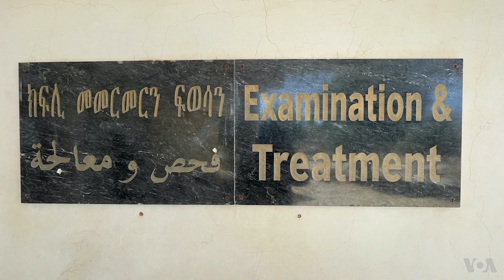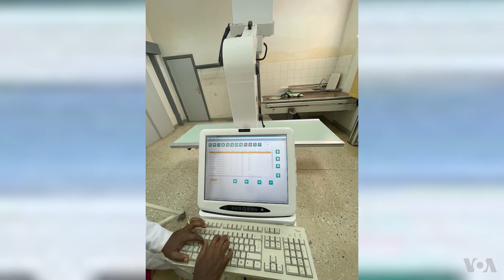ዑደት ናብ ዞባዊ መወከሲ ሆስፒታል ባረንቱ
ብስራሕ ምኽንያት ናብ ባረንቱ ገይሹ ዝቐነየ ወኪልና ብርሃነ በርሀ፡ ንዅነታት ጥዕና እቲ ዞባን ዞባዊ መወከሲ ሆስፒታል ባረንቱን ዝምልከት ጸብጻብ ልኢኹ ኣሎ። ዞባ ጋሽ-ባርካ 85% ዓሳው ስፍራ ደኣ ይዅን እምበር፡ ሕጂ ግን ሕማም ዓሶ ካብቲ ኣዝዩ ኣሰካፊ ደረጃኡ ኣመና ምጕዳሉ ሰብ-ሞያ ይዛረቡ።